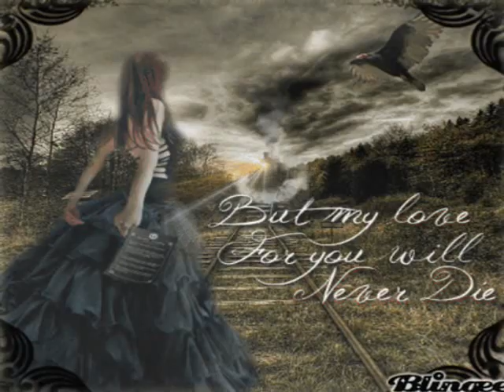True Colors Karaoke Cyndi Lauper remix par zoenalia